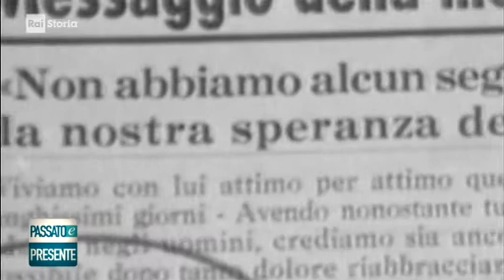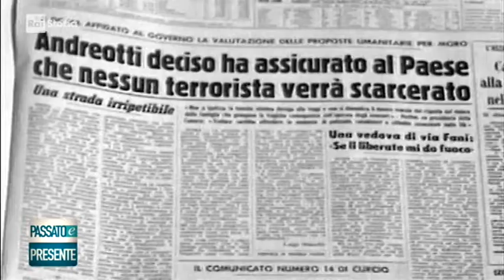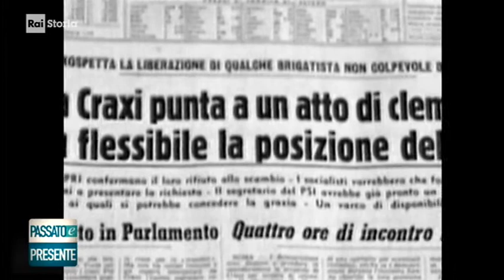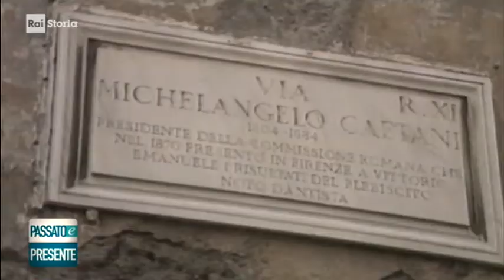§.4/- * dal 16 marzo al 09 maggio * 1978: capitolo "sequestro Moro" Passato e Presente, Paolo Mieli